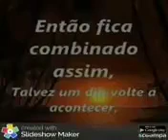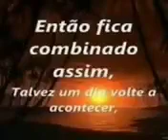fica combinado assim sorriso Maroto